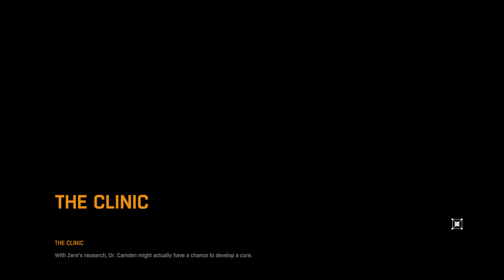Dying Light The Following Enhanced Edition Walkthrough Part 25 - No Commentary [PC, PS4, Xbox One]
Hello and welcome to my Dying Light The Following Enhanced Edition no commentary gameplay walkthrough.

About Dying Light The Following Enchanced Edition -

Dying Light is a first-person zombie apocalypse-themed game set in an open world. Players traverse an expansive urban environment overrun by a vicious epidemic, scavenging the world for supplies and crafting weapons to defend against the growing infected.

The game is mostly melee-based with the majority of fighting using melee weapons. There are more than 100 weapons that can be used and more than 1000 weapon possibilities when players begin crafting new weapons

Dying Light contains a dynamic day and night cycle. During the day, the player has to go out and scavenge for supplies to send back to the safe zones. They can set up traps, save random survivors, and make their way to airdrops. The infected are slow, apathetic, and easily visible, allowing the player to simply make their way past them, but their danger grows in numbers.

Plot of Dying Light The Following Enhanced Edition -

In the city of Harran, a mysterious viral outbreak has turned most of the population into hyper-aggressive zombie-like creatures, forcing Harran's Defence Ministry to quarantine the entire city. The Global Relief Effort (GRE) assists survivors still trapped in the city by regularly airdropping supplies. The GRE hires Kyle Crane (Roger Craig Smith) to infiltrate Harran in order to retrieve a sensitive file stolen from them by Kadir Suleiman (Jim Pirri), which he is using as leverage to blackmail them, with the threat of publicizing it if anything were to happen to him.

This Dying Light The Following Enhanced Edition No commentary gameplay walkthrough will include the main dying light story, most side quests and boss fights. As well as The Following DLC that takes place after the final boss fight.

This Dying Light The Following Enhanced Edition No Commentary Gameplay Walkthrough was recorded in 1080P 60FPS on the PC.